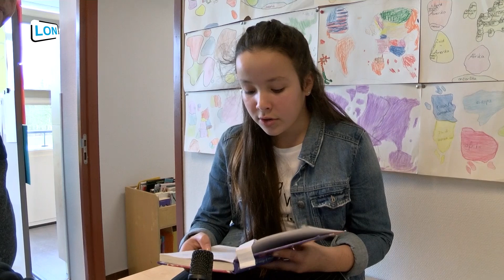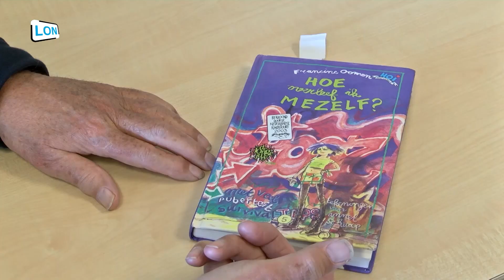Voorlees kampioene Nuenense Basisscholen